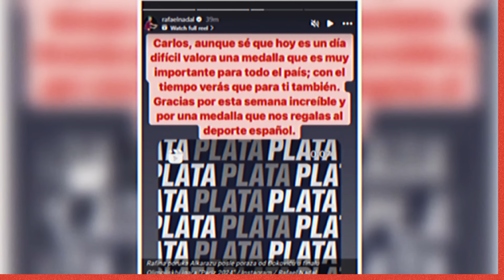Na Adresu Đokovićeve Majke Stigla PORUKA-Ovako Je Nole Reagovao Kada Mu Je Rafa Čestitao Na Zlatu